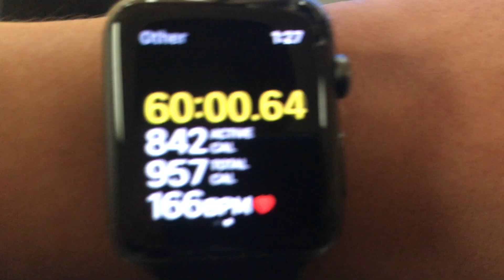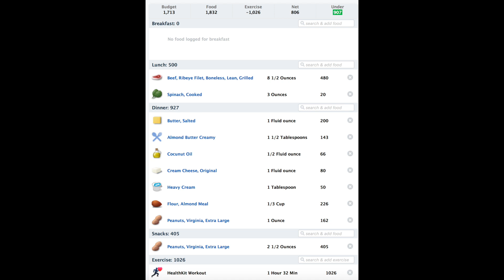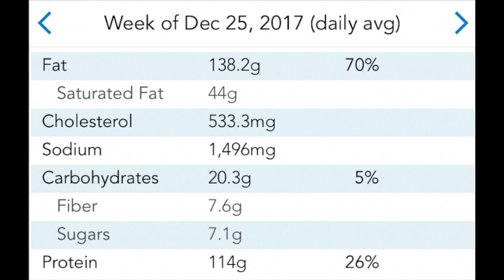Day #35 of 180 Fat to Fit Body Transformation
Day #35: Cardio Day 5 miles!